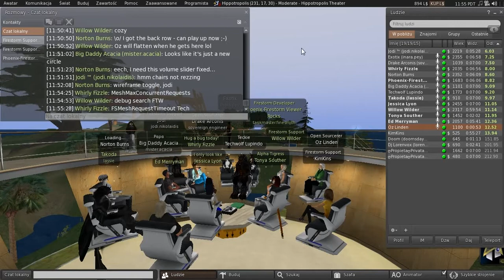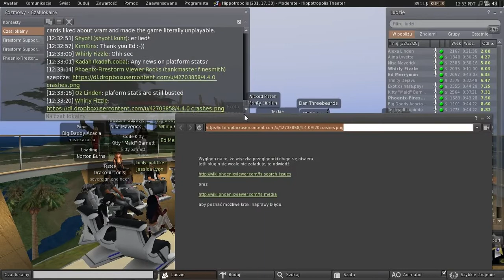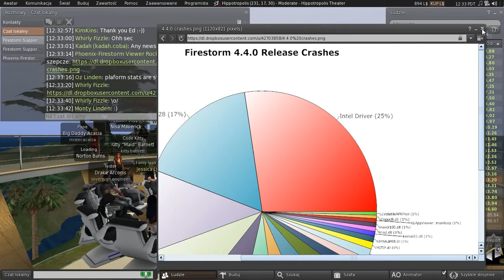Second Life: Third Party Viewer meeting (17 May 2013)